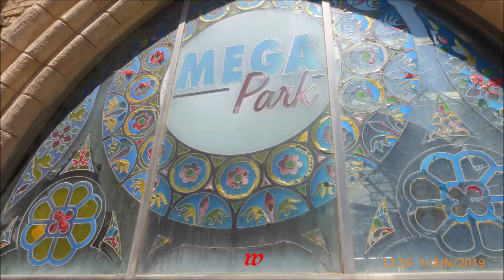Mallorca * S´Árenal * Ballerman 4 - 8 * Video 1 * 01.06.2019